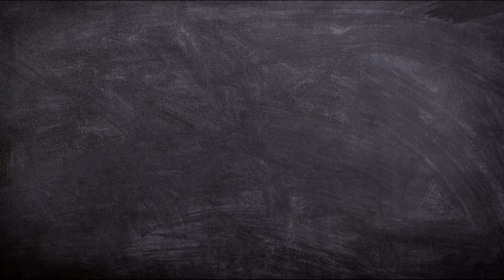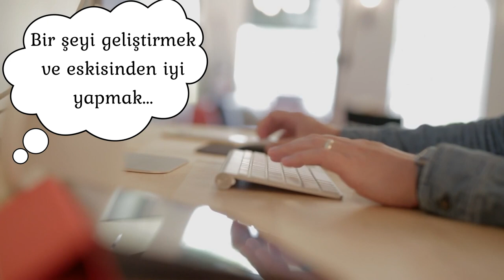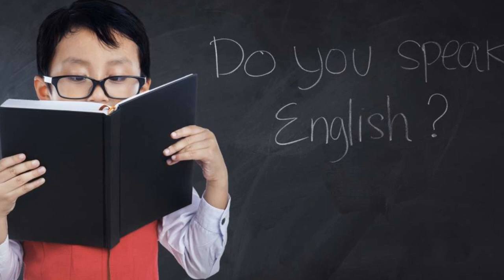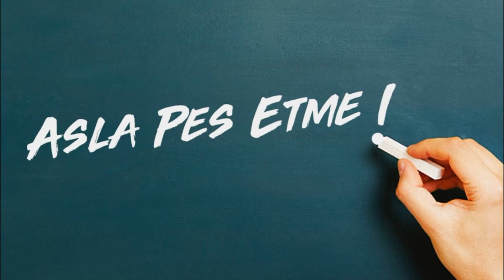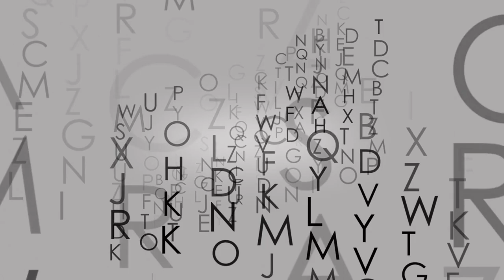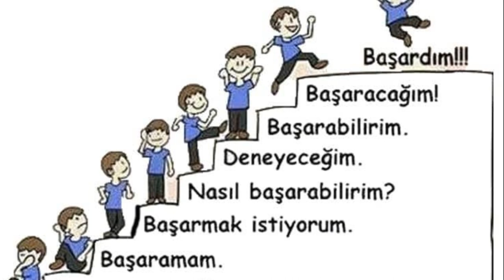Başarılı Olmak İstiyorsan Bunu Mutlaka İzlemelisin!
Hoş geldiniz...

İnsanların birçoğu başarılı olmak ister ancak başarılı olmak söylendiği kadar kolay değildir.

Büyük bir hedefi başarmak için kendinizi disiplin altında tutmaya çalışırken bir sürü engelle karşılaşacaksınız. Başarının sizin için ne ifade ettiğini bilmezseniz başarılı olamazsınız. Herkesin başarı tanımı farklıdır ve başka birinin başarı standardını kullanmak başkasının öğle yemeğini yemeğe benzer. Net hedefler koyun ve gerçekçi olun.

Hedeflerinize ne zaman ve nasıl ulaşacağınızı nasıl bileceksiniz?

Hepsi ve daha fazlası videomda yer alıyor. İyi Seyirler..

DİĞER ÇALIŞMALARIMA AŞAĞIDAKİ LİSTEDEN ULAŞABİLİRSİNİZ.

* Mutlu Yıllar | Can Yücel